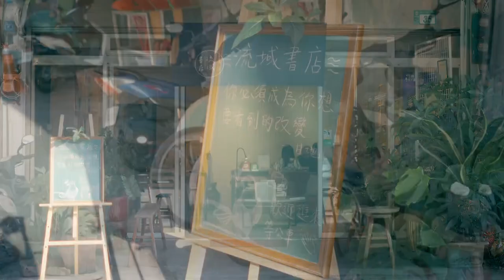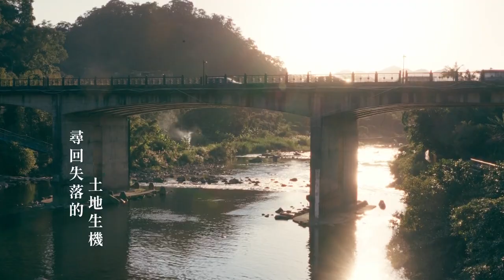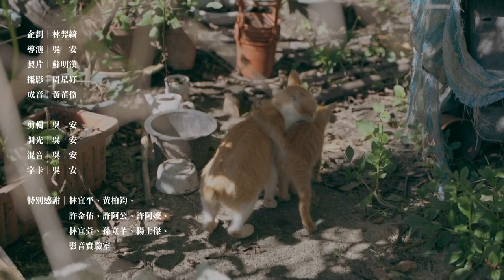公民記者｜坪銘．北勢溪短片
(中嘉新聞 公民記者蘇明漢/台北採訪報導)
流域書店北勢溪，凝聚地方向心力與在地關係，以生態故事包裝農產品，形塑品牌精神，用背後的生態價值、流域收復的理念，將北勢溪的在地的小農作物及觀光價值行銷出去，建立企業與在地環境及農民的良性互動關係，以5分鐘短片形式呈現在地的永續精神。